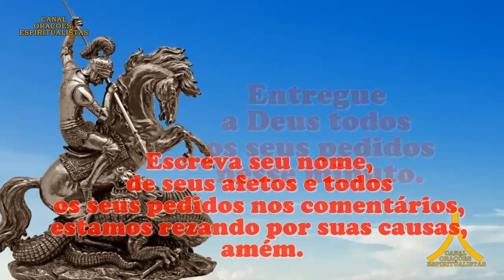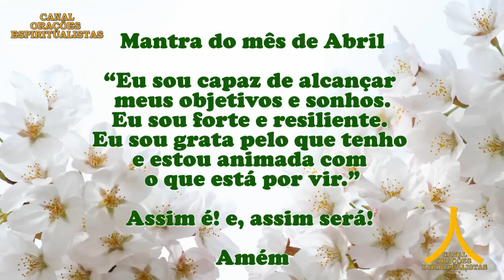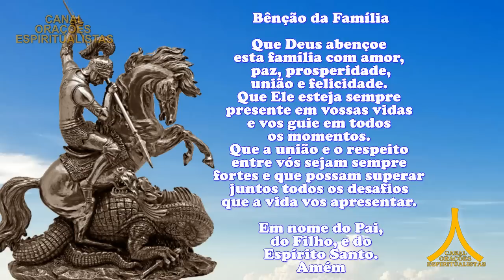Oração da Manhã e para todo dia 26 de abril 2023, São Jorge, Fechar o Corpo e Abrir Caminhos